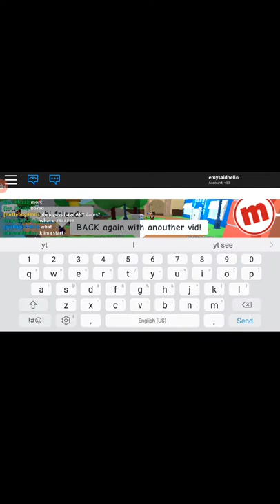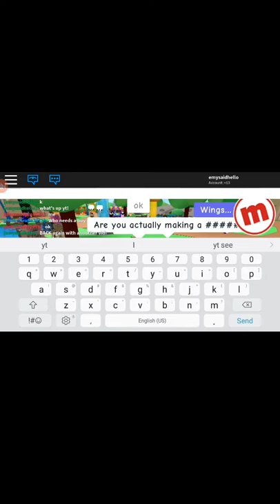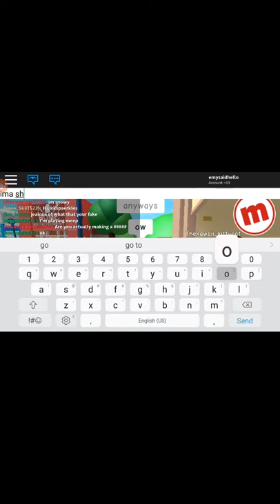A HIDING SPOT IN MEEP CITY!!!!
guys u gatta be an adult size not teen or kid like not as in real life in the game! :)